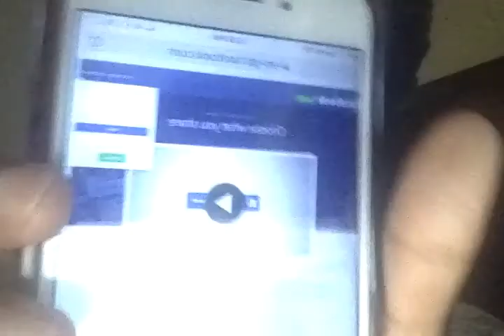Augusta Tech Speech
Unit 2 journal entry Remediation